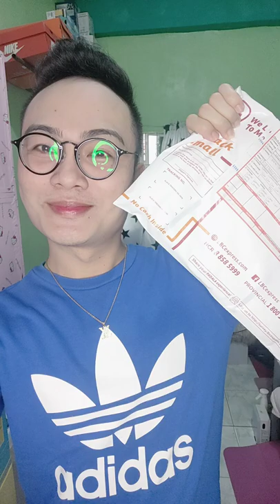Adidas Originals ADIDAS BIG TREFOIL Tee in white (HQR) / Try-on